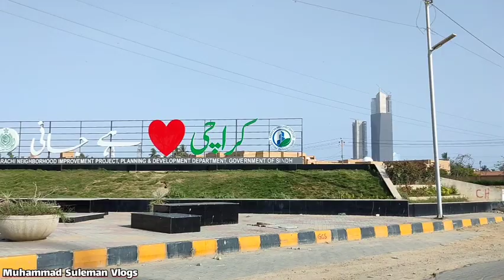Village to Karachi | Duty Start Vlog | Muhammad Suleman Vlogs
• Today Topics Cover •

`•` Daily Routine After Eid

`•` Job Shuro Eid Send Off

`•` Karachi Weather Enjoy

Hash Tags ☑